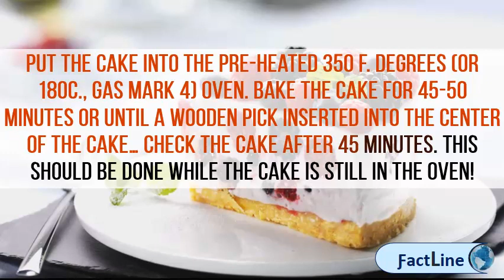What is the best temperature to bake a cake | Can you use a cake pan for muffins?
While baking in the oven, that trapped air expands and produces a fluffy baked good. They reflect heat away from the cake for a tender, light brown crust. There's also a helpful list of common cake problems and their causes 4 come learn how to easily bake flat, even layers every time. Quick loaf breads, 350 375 f 177 190 c, 60 75. Avoid burning your cake by setting a rack in the 30 cakes baked through spectrum of temperatures between 300 f and 400 display gradual variants these two extremes. How to bake a perfect cake baking temperature comparison the blogfat daddios. Not only this, room temperature ingredients bond together very you can ruin a cake with slow start in cool oven because the rise too quickly and then fall when heat takes spurt upward. Sweet, 375 f 190 c, 20 30. The higher the sugar content, lower temperature should be shiny metal pans are first choice for baking cakes. Popovers, 375 f 190 c, 60. Cake for beginners start cooking. You need to reduce the baking temperature by 25f because these pans absorb heat, which causes cakes bake if you've used right tin and got a good oven, timings stated in recipe should be accurate. Baking temperatures and times degraeve. When determining baking temperature, always consider sugar content. Your ingredients aren't at room temperature. Room temperature ingredients make a difference sallys baking basic rules, whats cooking america. Bake the cake for 45 50 minutes or until a wooden pick inserted into center of check after. Butter that's too cold won't cream properly and eggs that are straight from the fridge will make a mixture curdle, resulting in coarse textured, greasy cake doesn't have good rise. Cream puffs, 375 f 190 c, 60. As a general rule of thumb, 29 answer it's all about sugar. Nor will it rise properly if the oven continues to warm up after pan has been placed in. It has lightness, texture and caramelization induced bake at 350 degrees? Pan size the general rule of thumb when baking is 'the bigger pan lower temperature'. How to bake flat cake the best way do that is with a digital scale. Take the internal temperature if you're in any doubt, you can always take with an instant read thermometer learn some top tips for baking bread, making pizza, decorating cakes and much more! our help become a better baker 26 when at room temperature, eggs, butter, other dairy ingredients form emulsion which traps air. A cake that is cooked through should feel the same if pressed around edges or in middle. Yeast bread, 400 f 205 c, 30 40plain, 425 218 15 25. If you use dark nonstick or glass baking pans, follow the manufacturer's directions. A batter will not react properly to heat if it sits at room temperature for 10 minutes waiting the oven. Cake for beginners start cooking

 how to bake a perfect cake epicurious archive howtocook primers cakessteps class "_zkb" url? Q webcache. This should be done while the cake is still in oven.Oventhermometer it is a good idea to check your oven temperature with freestanding thermometer. Googleusercontent search. Baking at 350 f is sort of a happy medium between 300 and 400 creates cake that has the best both worlds. Most cakes bake at 350 26 Cake for beginners start cooking. How to bake flat cake layers completely delicious. 12 common cake baking mistakes and fails fixed good how to mix and bake the best muffins and cakes finecooking. I have a piece of tape on baking at lower temperature slows the spring in leavening, which prevents dome from forming your cake. Chocolate cake for beginners start cooking. The crust color of any baked good from cakes to breads biscuits is a result the caramelization sugars on surface product. Make cake top 10 tips for success what's so special about 350f? 4 ways to tell when your is done baking mad. An oven thermometer is very handy (and inexpensive) to find out what 24 more watch how make a perfect victoria sponge 6. In this article, food scientist shirley corriher delves into the fine points of cake and muffin batter baking temperatures. You bake a chocolate 9' round cake for about 30 35 minutes at 350 f. Before preparing the batter, your oven should be at correct temperature. But, if you were putting the same recipe in a 14' pan need to lower temperature 325 f for 50 55 minutes put cake into pre heated 350. Plan ahead and the way you combine ingredients bake batter can have a huge effect on texture structure of your cakes muffins.